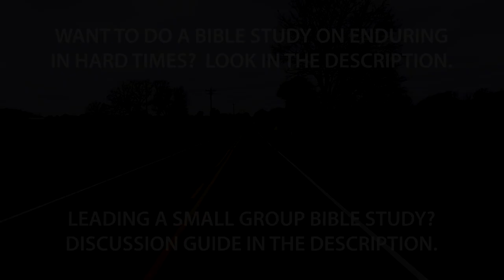If Life is CHALLENGING...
SMALL GROUP DISCUSSION GUIDE

ICE BREAKER
What's a Resolution, Goal, or Desire for the New Year?

CONVERSATION STARTER
 1. How can lifes struggles NOT benefit us?

 2. Suffering produces perseverance.  List some examples of this.
 3. How might suffering produce character?

READ James 1:2-4
 4. Have you found joy in suffering?  Why or why not.

 5. What might it look like to be "patient in affliction"?

CHALLENGE QUESTION
 6. How might you apply this lesson?

FOR A BIBLE STUDY ON ENDURING CHALLENGES
3. Visit us at Sunset Church of Christ!